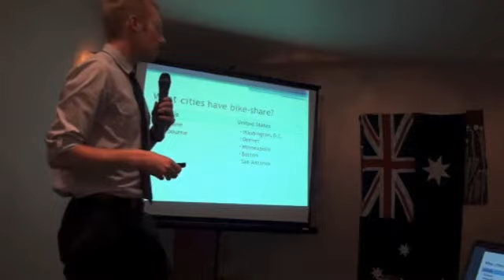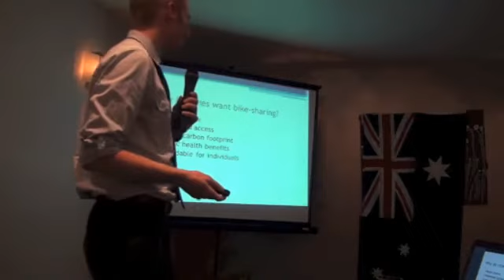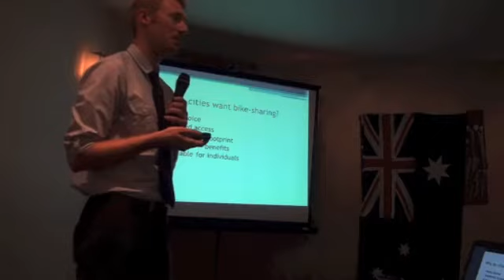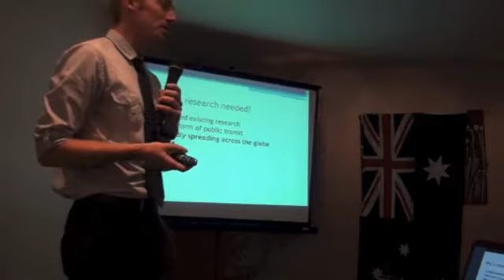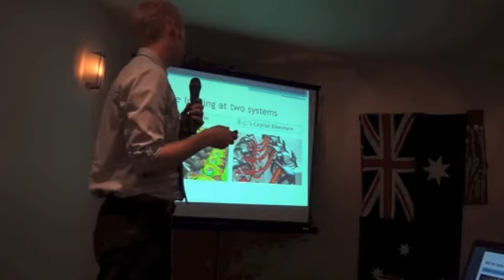Michael Ahillen part 2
Bicycles and Urban Planning